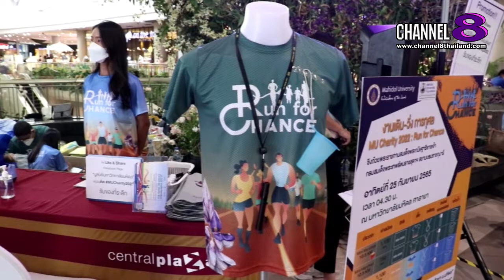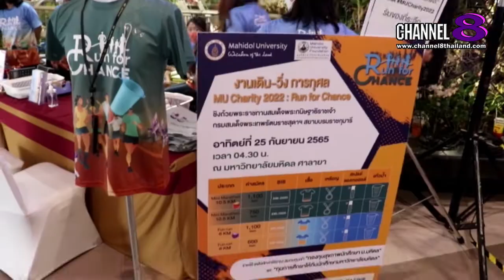Channel8Thailand : เจาะข่าวซี๊ดส์ : "MU Charity 2022 : Run for Chance”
แถลงข่าวการจัดงานเดิน-วิ่งการกุศล "MU Charity 2022 : Run for Chance”

ศาสตราจารย์ นายแพทย์บรรจง มไหสวริยะ อธิการบดี มหาวิทยาลัยมหิดล และประธานกรรมการมูลนิธิมหาวิทยาลัยมหิดล เป็นประธานแถลงข่าว งานเดิน - วิ่งการกุศล “MU Charity 2022 : Run for Chance” ชิงถ้วยพระราชทานสมเด็จพระกนิษฐาธิราชเจ้า กรมสมเด็จพระเทพรัตนราชสุดาฯ สยามบรมราชกุมารี กำหนดจัดขึ้นในวันอาทิตย์ที่ 25 กันยายน 2565 ณ มหาวิทยาลัยมหิดล ศาลายา จังหวัดนครปฐม แบ่งออกเป็น 2 ประเภท คือ วิ่งมินิมาราธอน ระยะทาง 10.5 กิโลเมตร และวิ่ง Fun Run 6 กิโลเมตร โดยผู้สมัครเข้าร่วมกิจกรรมในแต่ละประเภทจะได้รับเสื้อแล้ว ยังได้รับของที่ระลึก อาทิ สเปร์แอลกอฮอล์ แบบมีสายคล้องคอ และแก้วน้ำ สำหรับผู้สมัครที่ไม่ประสงค์จะรับเสื้อ คณะผู้จัดงานจะนำเงิน 80 บาทต่อท่านไปช่วยเหลือผู้พิการต่อไป

4 Ku-band @ 54 MHz
24 Ku-band @ 27 MHz

Downlink Information:
NAT TV 1 and 2
Transponder: 22
Frequency: 12090
Symbol Rate: 20000
FEC: 3/4

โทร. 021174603